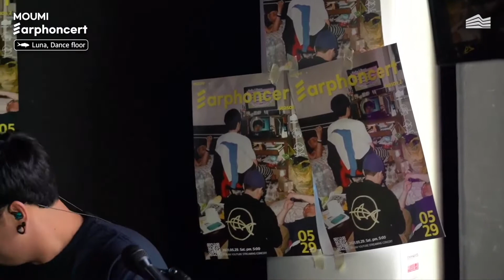금요일 밤 Chill한 감성을 느끼고 싶다면, 더튜나스(The Tunas)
이어폰서트 시즌2 '유기체X더 튜나스'

오직 젊은 시절에만 느낄 수 있는 순간들을
음악으로 표현하는 동갑내기 친구들 '더 튜나스'의 공연이
부산 서면 칵테일 바(Bar) '유기체'에서 진행되었습니다.🍸

더 튜나스의 감성과 유기체의 무드가 만나 만들어낸
어반한 락 공연을 즐겨보세요!🌊🐟🐟